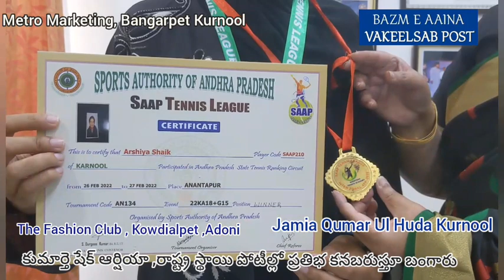ARSHIYA SHAIK SAAP TENNIS LEAGUE GOLD MEDALIST